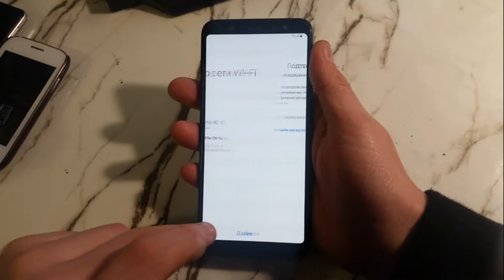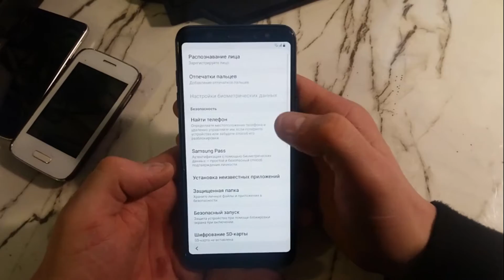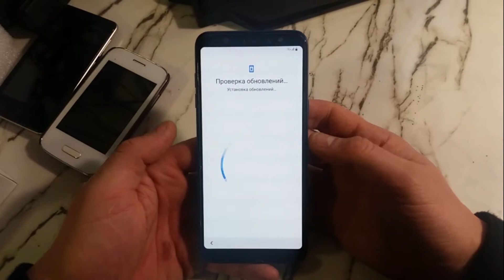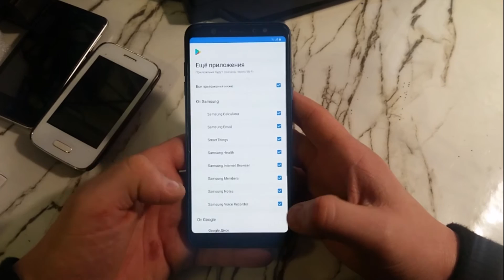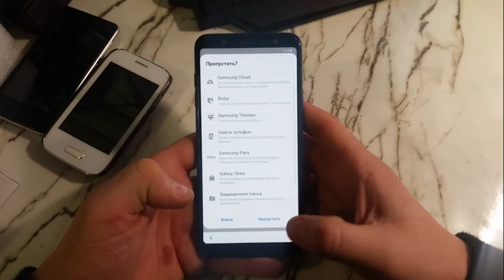SAMSUNG A6 plus (A605FN) ANDROID 9 ГУГЛ АККАУНТ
Желающих отблагодарить финансово - 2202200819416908 КАРТА СБЕРБАНК Николай Александрович А.
ВСЕМ СПАСИБО ДРУЗЬЯ!
ВСЕМ СПАСИБО ДРУЗЬЯ!